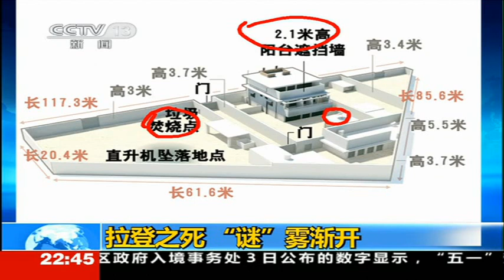China TV Animation Mocks Western Media:Bin Laden's Death "Mystery" 拉登之死 "谜"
Bin Laden Digital Trail